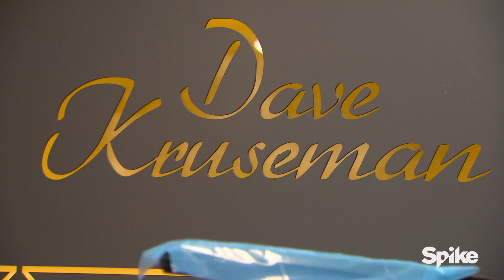'Tattoo Marathon' Flash Challenge Part II | Master vs. Apprentice (Season 6)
Matt targets Chris’ weakness and designs a mandala as the first tattoo for the tattoo marathon, sending his competitor into panic mode.

Facebook.com/inkmaster
Instagram.com/inkmaster
Twitter.com/inkmaster

On Ink Master, eighteen tattoo artists from around the country will battle it out in permanent ink and sometimes with each other for a $100,000 grand prize, an editorial feature in Inked and, of course, the bragging rights title of ‘Ink Master.’ This season it’s not just about the rivalries the artists create during the competition, each contestant comes with their own personal tattoo rival – their master or apprentice.